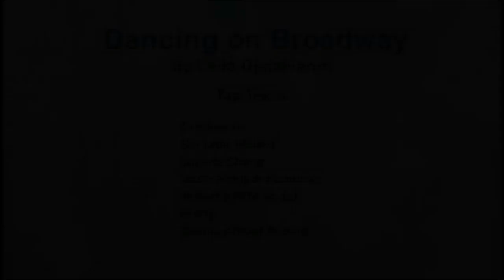Cinnamon Girl | Teens Tap Dance Performance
"Dancing on Broadway" Dancenter Show Imagine 2016
Choreography: Leila Djalalvandi
Students: Dancenter Vietnam (Tap Teens Advanced)
Jacob, Rebecca, Caroline, Ella, Minnie, Eugene

Music: Cinnamon Girl - Dunkelbunt Feat. Boban I Marko Markovic Orkestar